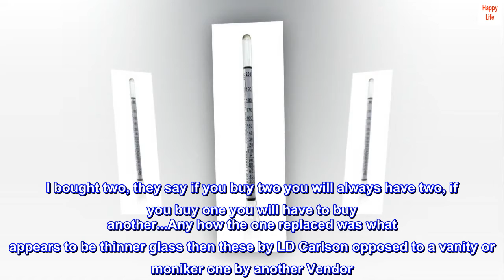HYDROMETER - ALCOHOL, 0 - 200 PROOF and Tralle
Proof and Tralle Hydrometer
Proof range 0 to 200%
Not accurate for lower alcohol products like beer or wine

These are the LD Carlson brand
I ordered from another vendor and got one that did not even last the whole run, it got a hole in it. Not cracked or Broken, a chunk where the weight and wax is just chipped out in a jagged oval small piece. Anyhow he said he will get me another one out, so I ordered this one cause it stated Sunday delivery and free. I bought two, they say if you buy two you will always have two, if you buy one you will have to buy another...Any how the one replaced was what appears to be thinner glass then these by LD Carlson opposed to a vanity or moniker one by another Vendor. I like these better, they seem a little thicker glass. Anyhow treat these like a contact lens and you should be good.